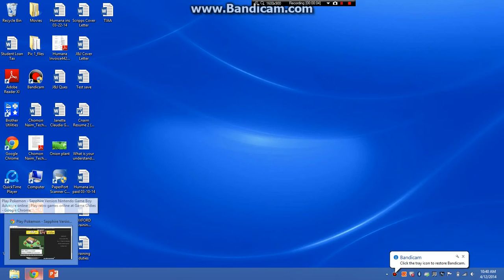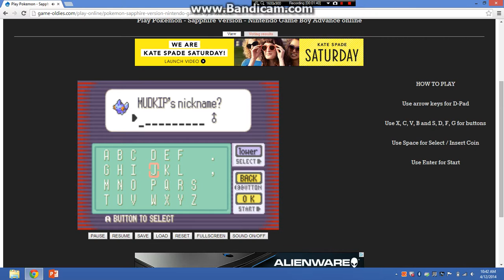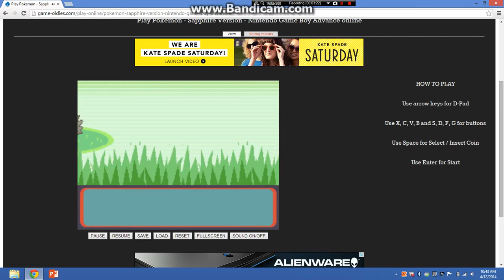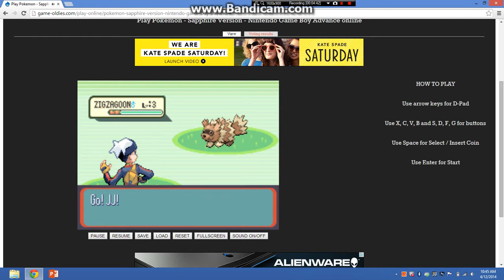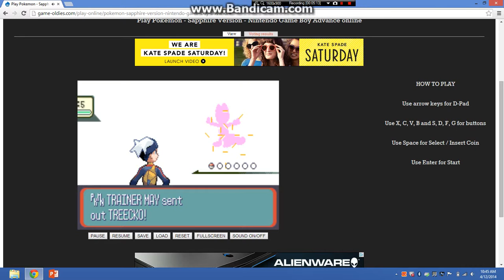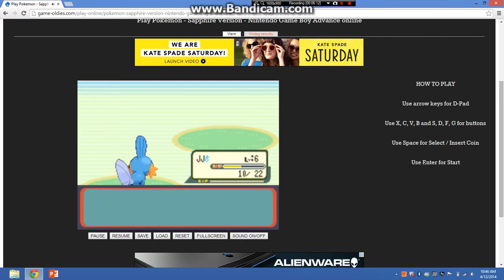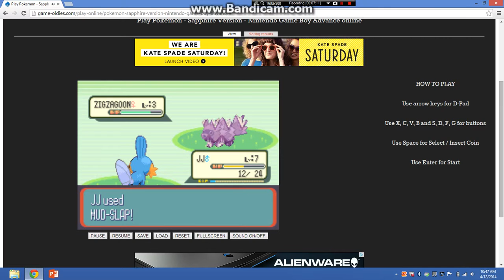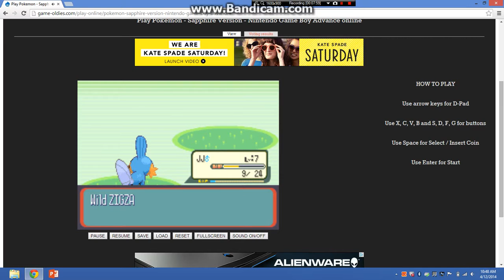Pokemon Sapphire Walkthrough Part 2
Still trying to download VisualBoy and Full Bandicam but in the meantime this is it. After I saw the second State of the Braniacs I had to act quick.